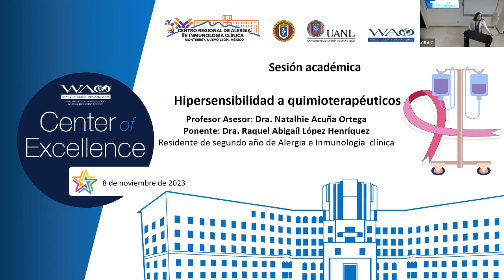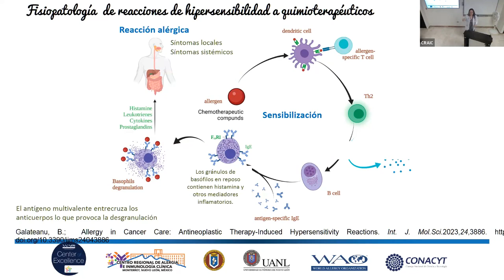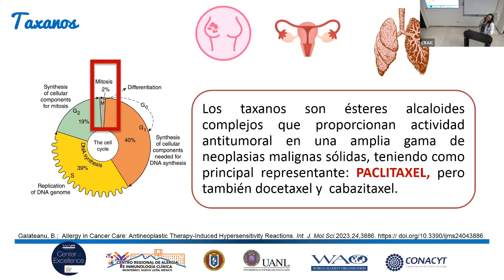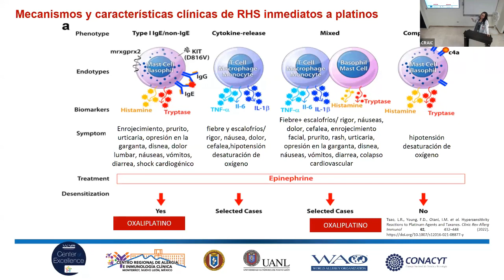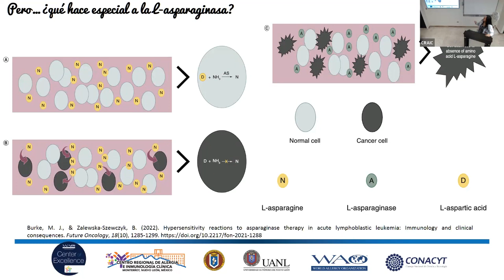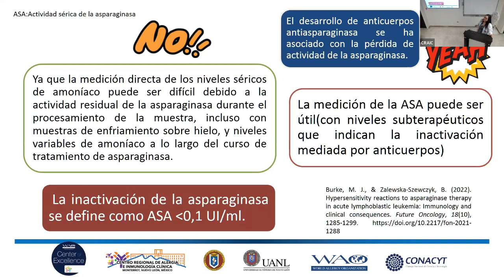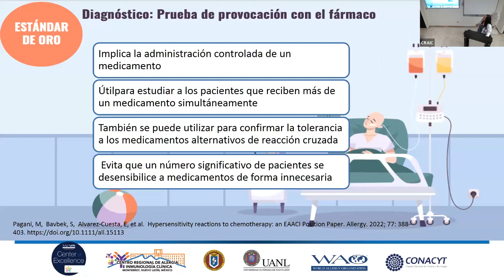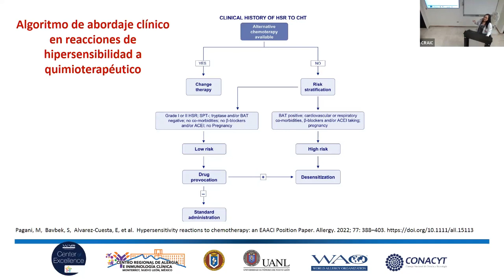Hipersensibilidad a quimioterapéuticos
Sesión 08/11/2023 Dra. Raquel Abigaíl López Henríquez - Hipersensibilidad a quimioterapéuticos